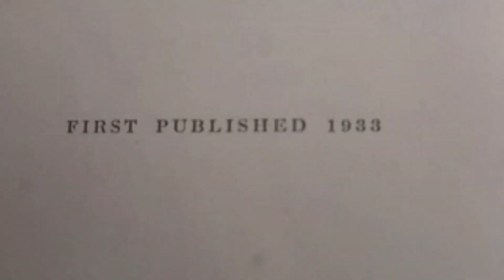Title of 1933 book predicts World War II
Charles Haskell, CEO of the World War 1 Remembrance Centre in Portsmouth, UK, talks about a book that is one of the hundreds of exhibits there. The pictorial record of hostilities in 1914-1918, published in 1933, is titled World War 1 - even though no-one knew for certain at that stage that there would be another global conflict. World War II erupted a full six years later. See more details of the World War 1 Remembrance Centre